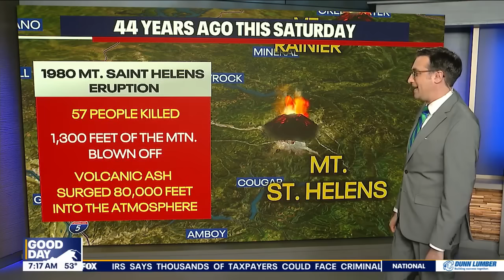Tracking volcanic activity in Washington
Saturday will mark 44 years since Mount Saint Helens erupted. Since then, Washington state has made big strides in tracking volcanic activity.